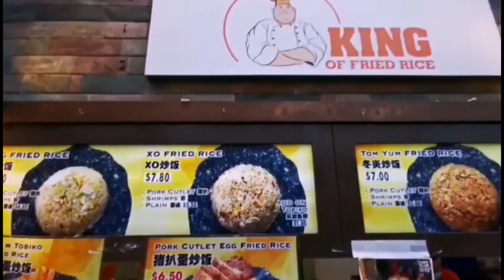King of Fried Rice vs Shaanxi Liang Pi (Cold Skin Noodle) @ Chinatown Singapore麻辣炒饭🌶️陕西凉皮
Chinatown in Singapore, one of the must visit place for tourist.

It is usually very crowded during Chinese New Year or Moon Cake Festival Season.

Vast varieties of food, alongside souvenir stalls, chinese medical halls, street foods, hawker stalls with a few shopping mall nearby.

Vegetarian food is also easily available in this area and not forgotten
"The World First Hawker Michelin-starred Meal” Singapore - Hawker Chan Chicken Rice with their pioneer outlet.

Chinatown is easily access via MRT to doorstep.

A recommended place to visit, suitable for all.

Apart from food there are also some historical tourist side such as Buddha Tooth Relic Temples, Indian Temples and etc.

The food introduce in this video is only part of the vast varieties of food available in Chinatown.

Hope you will find this brief info useful.

Location: Chinatown - Singapore
Mrt stop: Chinatown
Downtown Line (Blue Colour) - DT19
North East Line (Purple Colour) - NE4